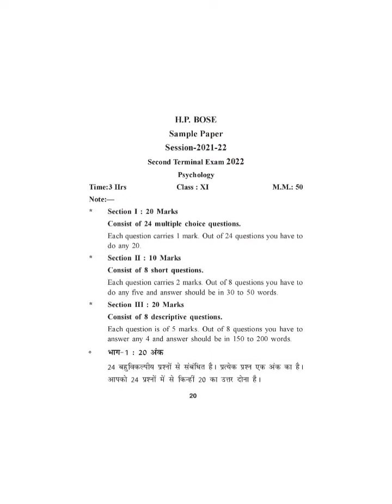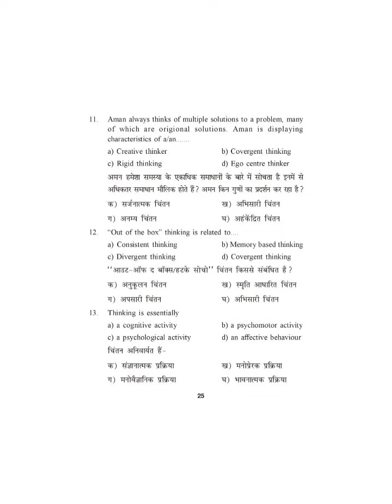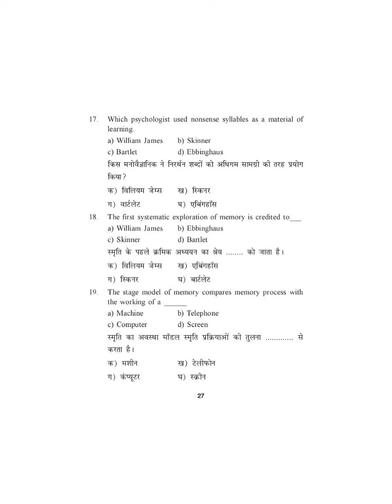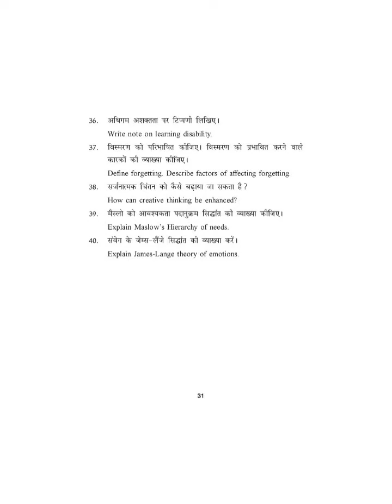11th Class HP Board Question Paper Psychology 2022 11th Class HP Board Model Question Paper 2022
Regular Plus One | Model Question Paper  |  Psychology 11th Class HP Board Question Paper Psychology 2022 11th Class HP Board  Model Question Paper 2022
11th Class HP Board Question Paper Psychology 2022 11th Class HP Board  Model Question Paper 2022
hp board second terminal examination 2022 | hp board  2nd terminal examination 2022 model test paper Psychology

11th Class HP Board Question Paper Psychology 2022 11th Class HP Board Model Question Paper Psychology
2nd term examination March 2021-22 HP Board Dharamshala
Model Question Paper
Subject-Psychology
Class-XI
SECOND TERMINAL EXAMINATION, 2022
HIMACHAL PRADESH BOARD OF SCHOOL EDUCATION, DHARAMSHALA
Model Question Paper
Second Term Examination, March / April 2022